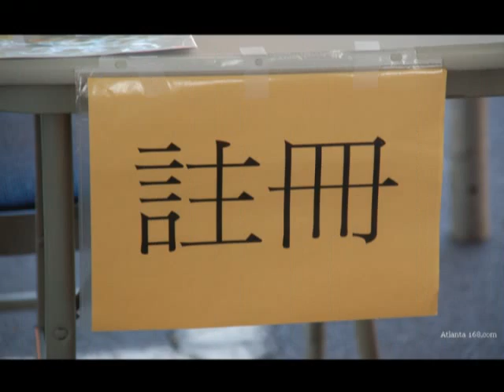第七届团结亚裔游行活动 7th TEA Walk